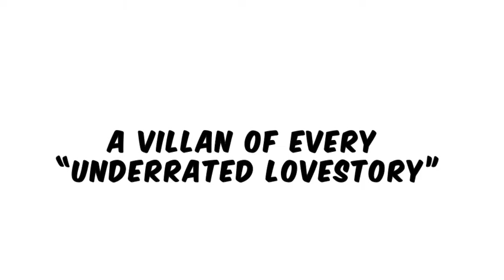Introducing Krishna Pratap Singh as Aman 'Villain' | THE EMERGING RAY MOTION PICTURES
Get Ready To Get a full dose of Laughter with our First Short Film "Haan Maine Katwaya Hai"

Releasing on 14th' Feb 2021

Cast :
Jatin Sharma
Shveta Rai
Krishnapratap Singh

Directed By :
Rahul Sharma

Production & Marketing :
Venus Joshi

CG Generalist/Vfx Supervisor :
Shantanu Deshpande

Motion Graphics :
Nikhlesh Patidar

Graphics Design :
Chandni Rochlani

Management & Organization :
Himanshu Joshi

Lighting :
Nayan Tejwani